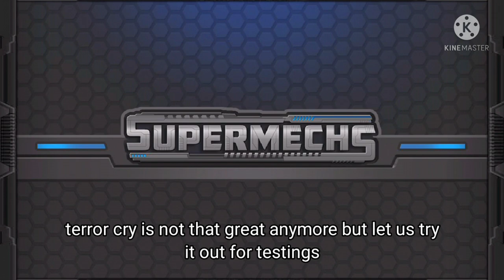testing out Terror Cry and Mighty Cannon/Terror Cannon build - Super Mechs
testing out these 2 underrated weapons. enjoy